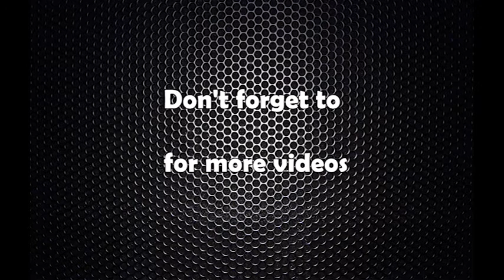संसदमा सांसद बिडारीको आपत्ति